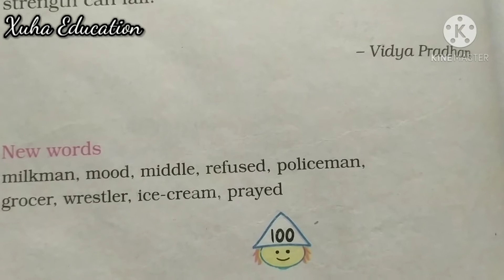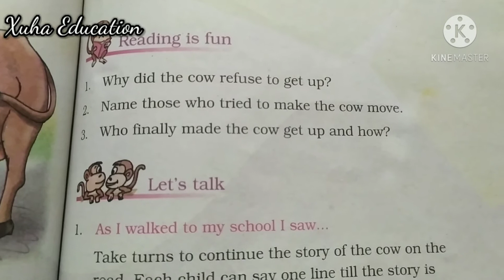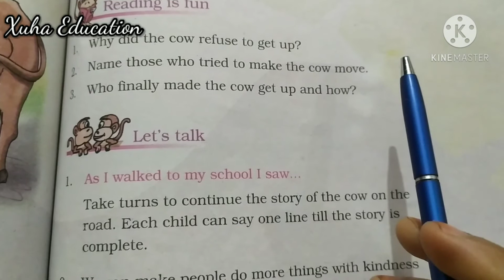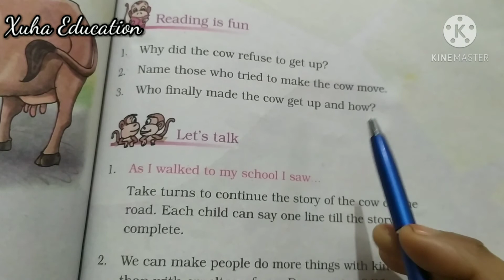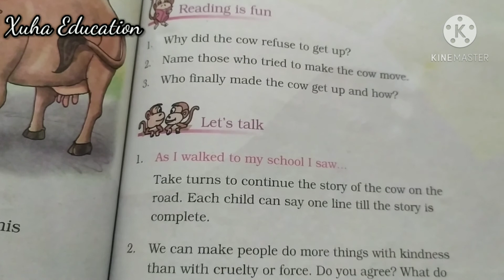The Milkman's Cow ( Exercises)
Subject - English
Book - Marigold
Chapter - 12
Class - 4rth

I explained and solved all exercises of this chapter.